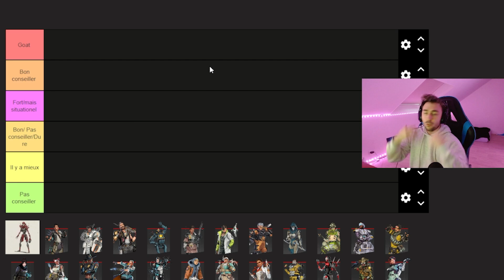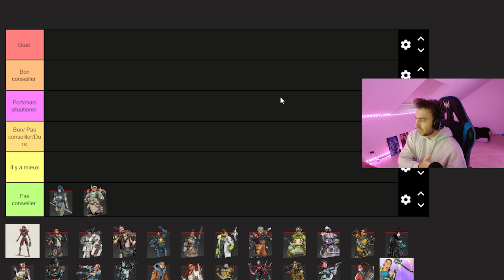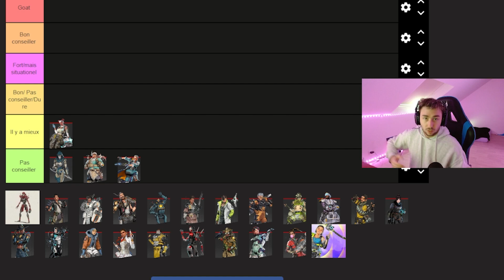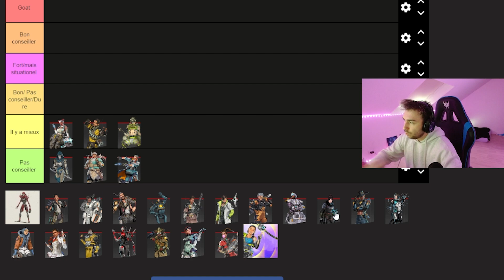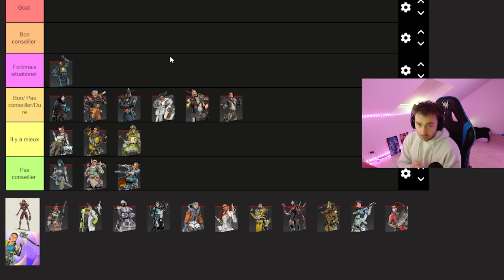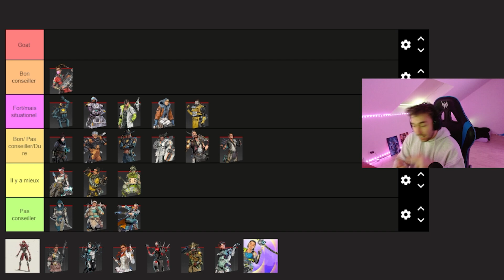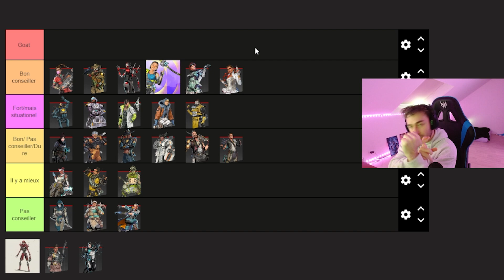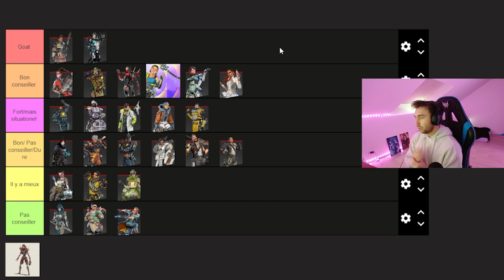TIER LIST DES MEILLEURES LEGENDE DE LA SAISON 19 D'APEX EN RANKED !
Hesiter pas a me suivre sur mes reseaux !